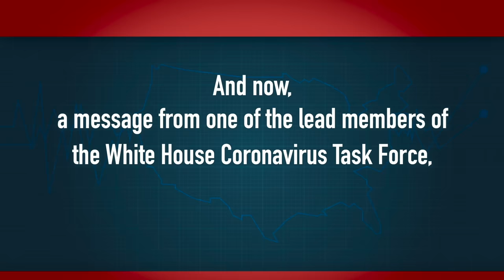Dr. Anthony Fauci Cold Open - SNL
Dr. Anthony Fauci (Brad Pitt) addresses the public to decipher the coronavirus misinformation President Trump has been spreading.